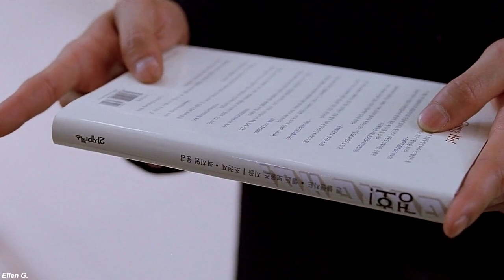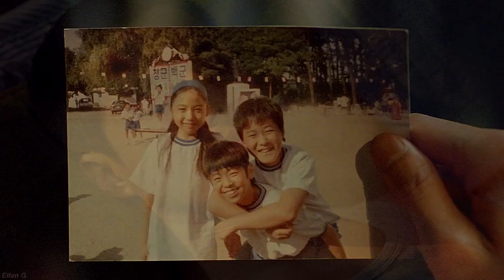A Dirty Carnival // Another Love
One of my absolute favorite Korean films! Enjoy)

Movie - A Dirty Carnival
Song - Another Love by Tom Odell